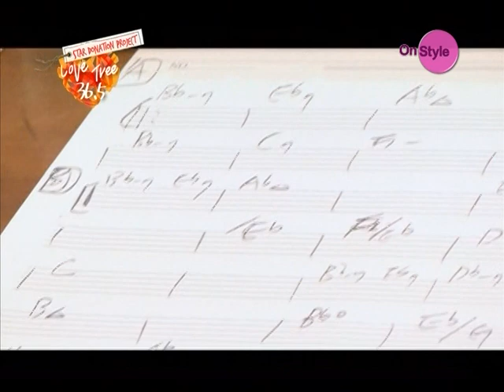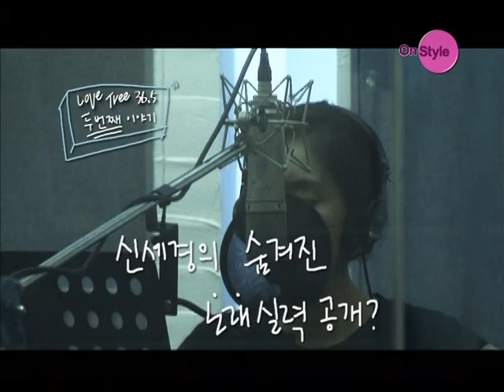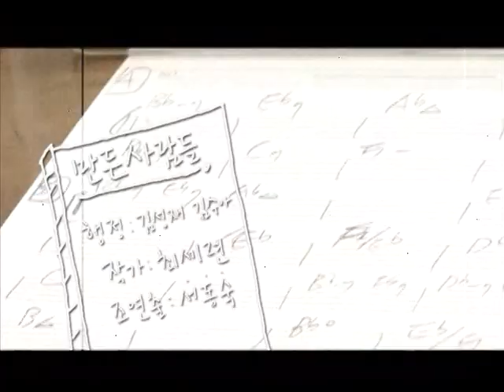문근영 ＬOVE.ＴREE part1 편집본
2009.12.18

녹화,편집 by 자하